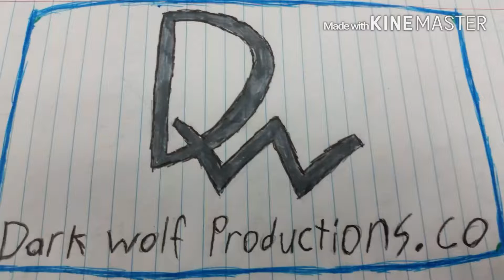Im so lonely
Saddest and depressing video I've ever made